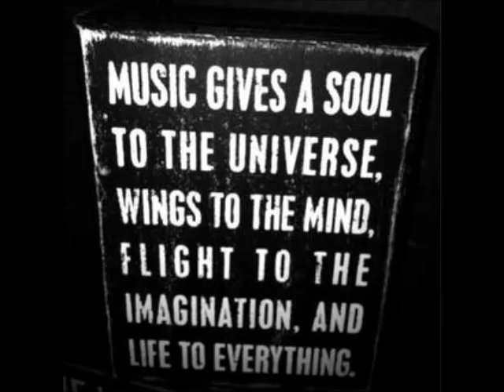Demian Muller & Andre Butano - What Ks Does